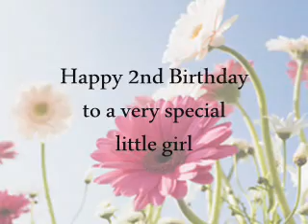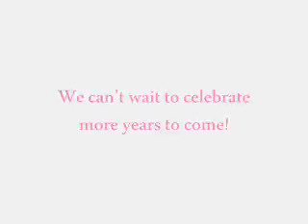Happy Birthday Angeliah !!!!!! Yay for two !!!!!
ANGELIAH'S 2ND BIRTHDAY IS THIS JULY 7TH 2010 :) CAN'T BELIEVE IT'S BEEN TWO YEARS. SHE'S OUR DREAM COME TRUE :)
THIS IS JUST A QUICK VIDEO I PUT TOGETHER FOR HER. THE SONG IS DON'T WANT TO MISS A THING BY AEROSMITH :)